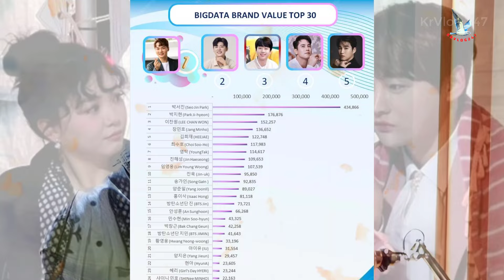"우리 며느리 삼아도 될까" 박서진 부모님이 요요미를 선택…'살림하는 남자들 시즌2' 에서 공개된 비밀 데이트!!!